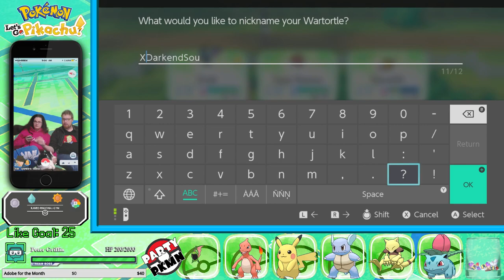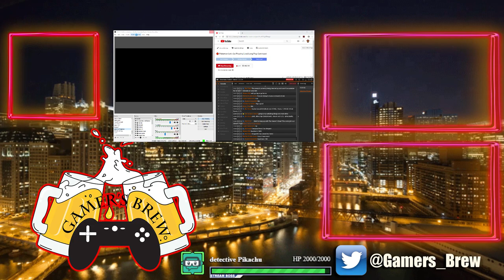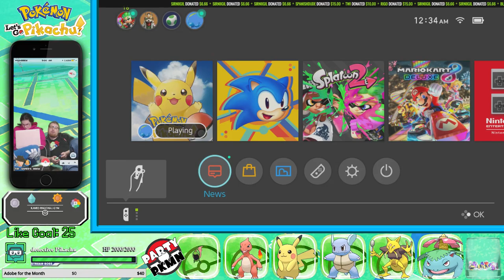🔴 Pokemon Let's Go Pikachu [Live] Long Play Continued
As we continue this long play we find that Team Rocket has taken over Celadon City. Well it's about time we cleaned them out. Now this looks like a job more then one trainer so joining Brew tonight will be the one and only Lady Brew.

If you want feel free to donate or pledge to the channel if you like it helps with the channel continue to improve:

Make sure to check out the featured page on our channel to check out more amazing streamers and creators that we support!

Do you have Discord and wish to chat with members of The Gamer's Brew then how about joining our Discord page.